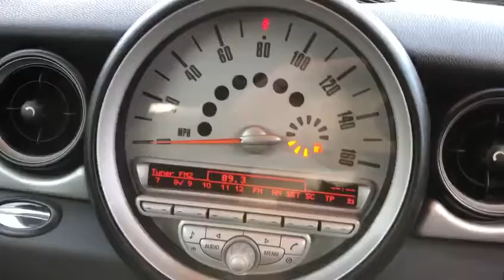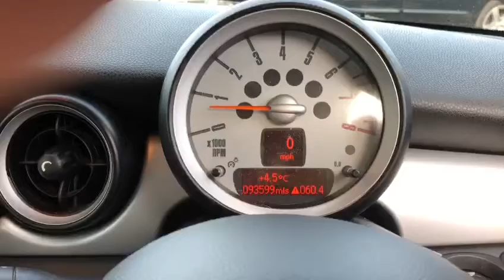MINI Hatch 1.6 Cooper 3dr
Next MOT due 01/12/2021, Service history, Excellent bodywork, Black Cloth interior - Excellent Condition, Tyre condition Excellent, 4 seats, White, 4 owners, Heat Insulation Glass Green, All - Round, Light - Alloy Wheels 5-Star Spooler, Radio Wave/Aux - in, Runflat Indicator, Passive Monitoring of All 4 Wheels with Status Indicator Light, Start/Stop Button, Window Lifts, Electrical, for Drivers and Front Passengers Sides, 12V Power Socket - Front, Antilock Braking System (ABS), Body Coloured Bumpers, Centre Console, Cupholder, Two in Front, One in Rear, DaytimeDriving Lights Function, Drivers Airbag, Electronic Brake Force Distribution Control, Electronic Vehicle Immobiliser (EWS IV), Exterior Mirrors, Aspheric, on Drivers and Front Passengers Sides, Electrically Adjustable, Foldable and Divided Rear Backrest (50/50), Front Passenger Airbag, Head Airbag Front and Rear, Head Restraints Front/Rear, Heated Rear Window with Automatic Deactivation, Height Adjustment for Front Seats, ISOFIX for Rear Seats, Anchorages for Up to 2 ISOFIX Child Seats on the Rear Seat Bench, Power Steering, Electronic Power Steering Speed - Related, Pyrotechnic Belt Buckle Tensioners, for Automatic Seatbelts at the Front, Rear Window Wash/Wipe, Remote Central Locking, Roof Spoiler, Side Airbags, Speakers, Steering-Wheel Column Adjustment, Mechanically in Height and Length, Sun Visors, with Integrated Vanity Mirror on Drivers and Front Passengers Sides, Third Brake Light, Upholstery - Cosmos Cloth, Fully valeted ready to go, UK Delivery available, P/X welcome, Viewing by appointment, £2,695 p/x welcome